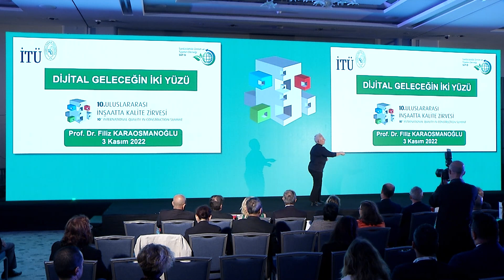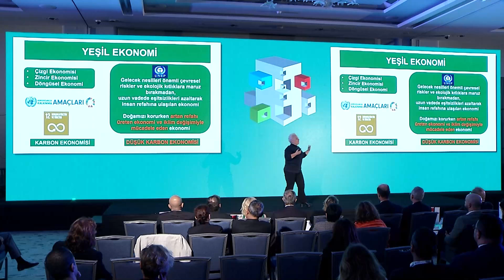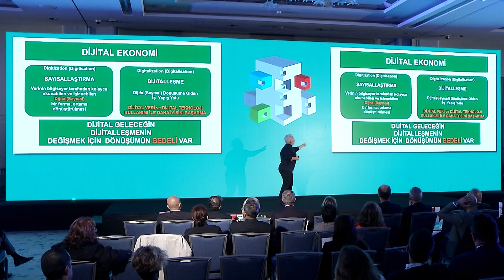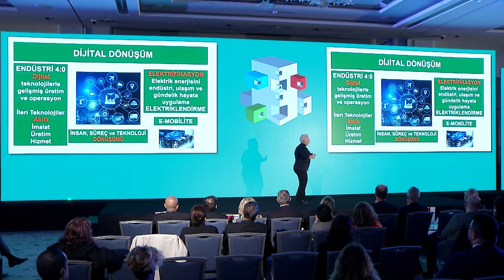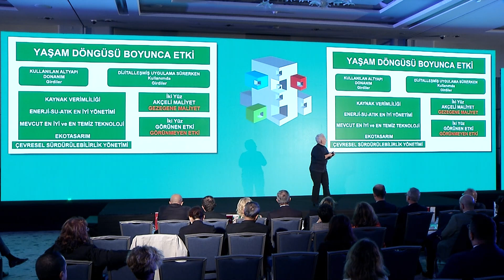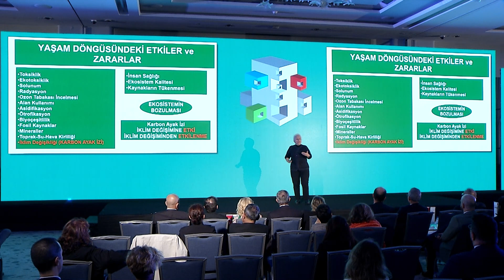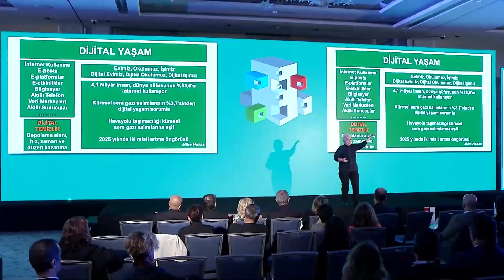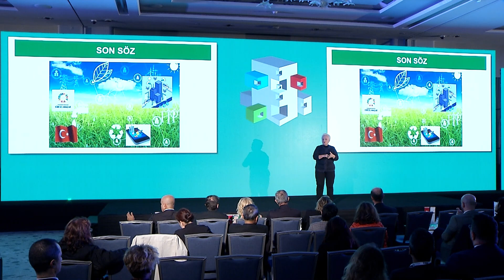10. Uluslararası İnşaatta Kalite Zirvesi - Prof. Dr. Filiz Karaosmanoğlu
10. Uluslararası İnşaatta Kalite Zirvesi “Sürdürülebilir Gelecek” temasıyla 3 Kasım 2022’de Hilton İstanbul Maslak'ta gerçekleşti. İTÜ Öğretim Üyesi ve SÜT-D, Sürdürülebilir Üretim ve Tüketim Derneği Başkanı Prof. Dr. Filiz Karaosmanoğlu, Zirve'de "Dijital Geleceğin İki Yüzü" başlıklı sunumunda, endüstri yeşil ve dijital dönüşürken, dijitalleşmenin görünen ve görünmeyen etkilerine, akıllı yaşamın gezegene maliyetine odaklanarak, dijital dünyanın iki yüzünü yansıttı.